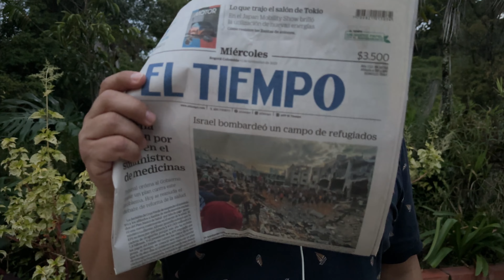Guerra con Hamas día 28